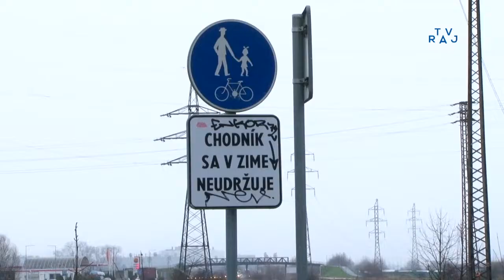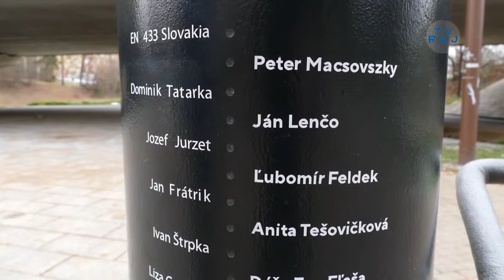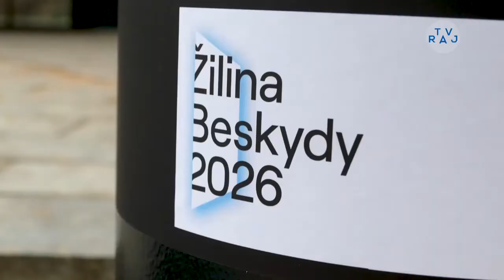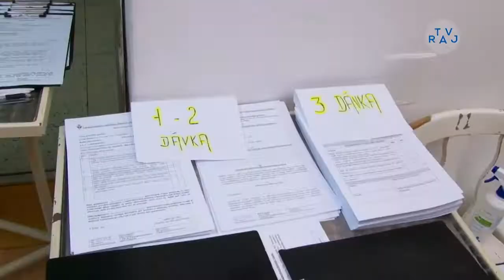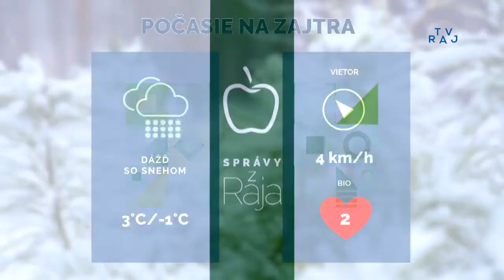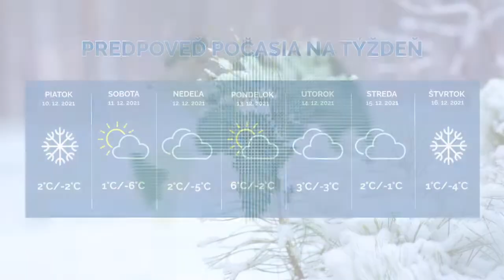Správy z Raja 8. 12. 2021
00:11 V Žiline pribudli cyklotrasy
03:01 Poéziomat
04:40 Mesto otvorilo nový športový areál
06:10 Záujem o očkovanie sa postupne zvyšuje
09:35 Vianočný beh už prebieha individuálne
10:51 Hráči MŠK bojovali nielen so Spartakom
12:25 Počasie